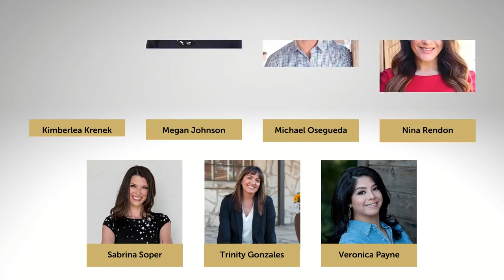February 2021 Movers Club - Austin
Congrats to the real estate professionals in our Austin office who are MOVING UP in their business!